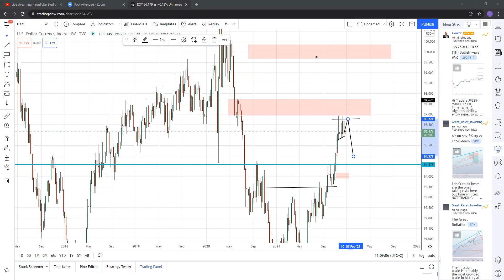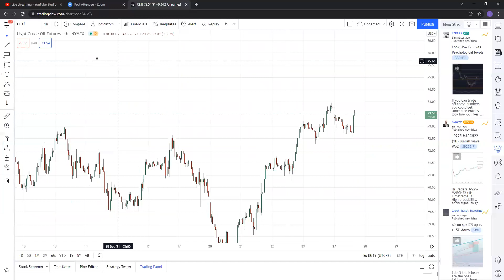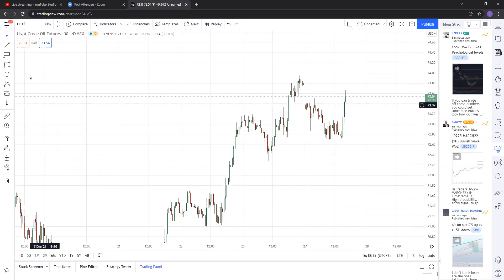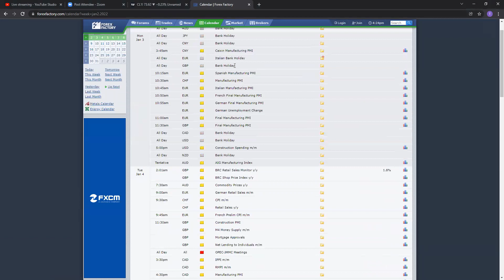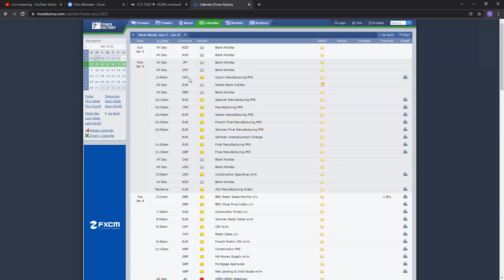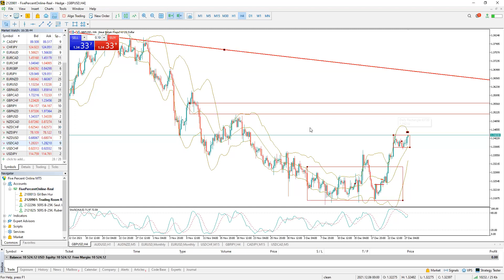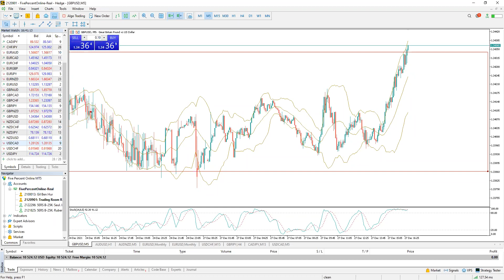Weekly Forex Forecast- Dec. 27 - 31, 2021- Dollar Index (DXY) review for the beginning of 2022.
Weekly forex analysis- In today’s live trading room, we analyzed the charts for the upcoming week. We start with the higher time frames and then check the lower time frames to look for intraday opportunities.

Today, the first trading day after the Christmas holiday. As usual, low-volatility patterns and higher spreads as banks and institutional enjoy their vacation.

We reviewed the Dollar Index (DXY), which may be interesting to follow by the beginning of 2022. Also, energy markets with Oil and Gas may provide some pressure to the currencies that relied on their transactions such as the CAD.

– Don’t miss our Forex Trading Ideas page, share your trading ideas and find potential trades:

High 5!